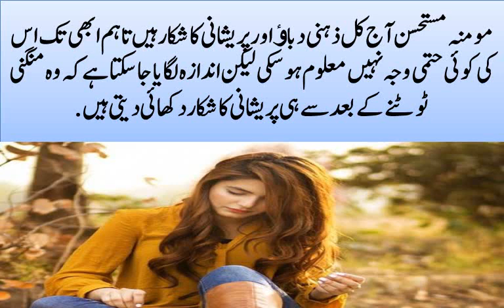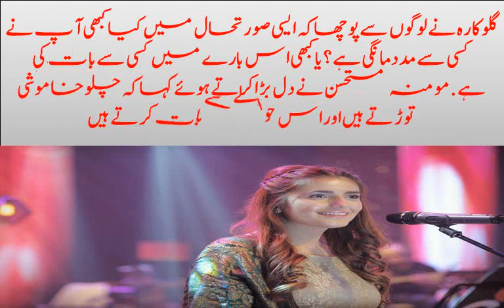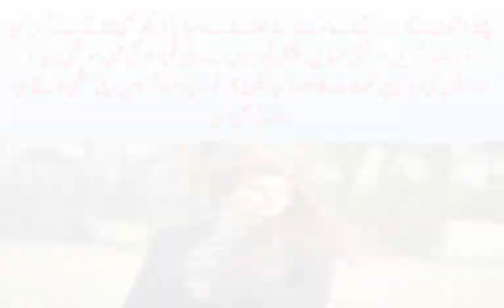Momina Mustehsan calls-off engagement with Ali Naqvi?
A new Momina Mustehsan rumour is circling the internet.

The Coke Studio debutante, Momina Mustehsan and her fiancé have broken up their engagement after almost four months, rumours stated.

However, the reason behind the bad news could not be known immediately.

Resultantly, the ‘Afreen’ singer has just come out with a statement, blasting the websites and social media pages that published the rumour.

In a Facebook post, she asks followers and publishers of news sites and social media pages to respect her personal space, “Just like everyone, I have a personal life that I have every right to keep to myself. Please don’t turn it into a joke and a source of entertainment.”
While she refrained from commenting on the veracity of the rumors, she urged publications to “stop selling my personal life for clicks and views.”
She even took to her Facebook page to post a message about calling of the marriage and captioned it, "To all concerned about my engagement."
The message read, "Yes, our families have mutually agreed to call off the engagement. Earlier when the news broke, I requested everyone not to jump to conclusion and to not speak on my behalf on such a personal matter, and let me be the one to make the announcement when need be. No one gets engaged to have it called off, but sometimes things don't go the way you would have wanted to or thought. Such is life. Fortunately, the best part of our life is that it goes on. It has to :) I would appreciate if no further speculations are made."
For the unversed, a news daily had some time back, revealed that the singer has called off her engagement with Ali Naqvi, a US-based banker.
Momina then, responding to the news, took to Facebook and wrote, addressing the social media, which said, "If there's something that needs to be shared with the world, I'll make the announcement myself."